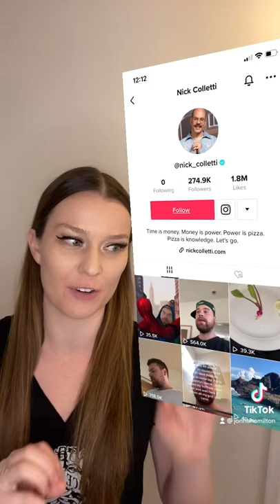WTTSCF Pt.101 (WTF is Up Kyle/Pope is a Rockstar)